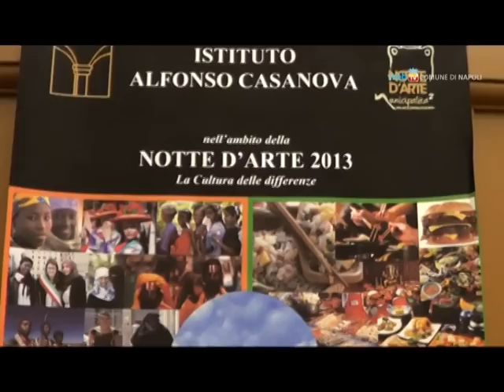In migliaia al centro per la lunga Notte d'Arte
Grande affluenza per la seconda edizione della notte bianca al centro storico organizzata dalla II municipalità. Tra percorsi d'arte e cultura l'evento si è ispirato quest'anno al tema dell'accoglienza e della multiculturalità.